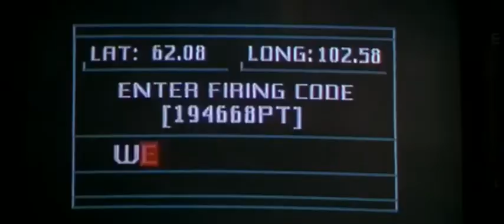Timon and Pumbaa Get GoldenEye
Timon and Pumbaa are just going about their business watching The Lion King 1 1/2, until Pumbaa sat on the remote and changed the channel to a trailer for GoldenEye.